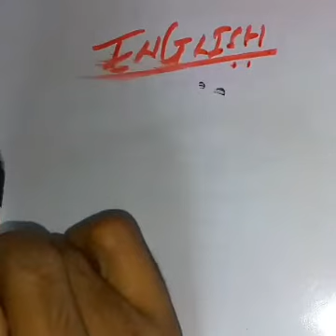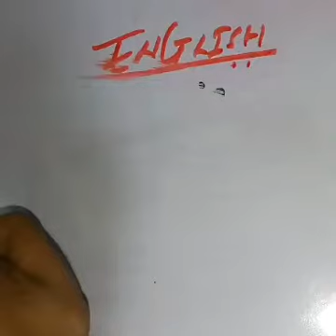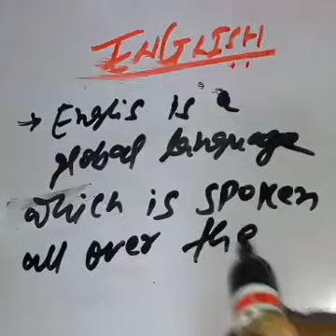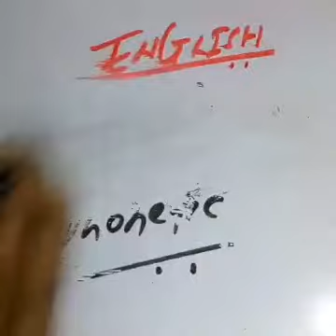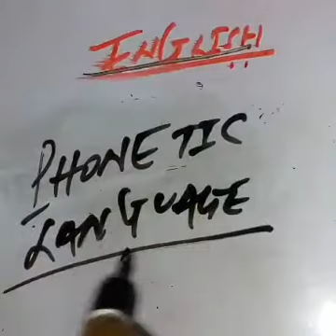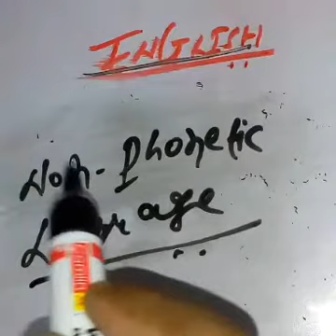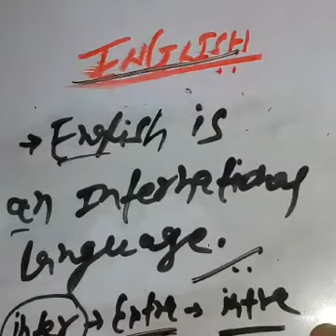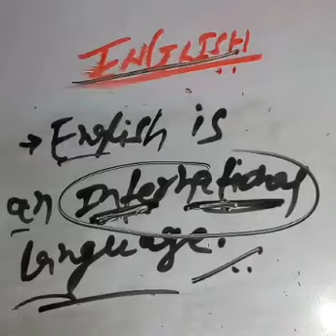What is English? (अंग्रेज़ी क्या है?) || PART - (2)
~PART(2)
●English is a Language.. not a measure of intelligence.
●English is a global language which is spoken all over the world.
●English is a Non-Phonetic language.
●English is an International language.
●English is a language of Human Expression.~ इस 'point' से मैं 'agree' नहीं करता...क्योंकि किसी भी तरह के भाषा से हम-आप किसी के स्वभाव(Nature) को 'Judge' नहीं कर सकते...
That's all..thanks...